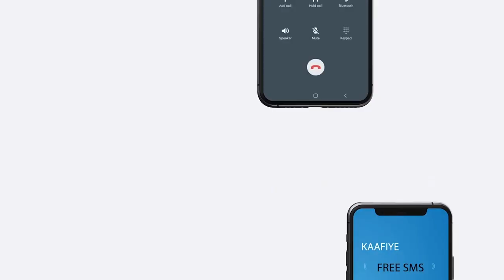'Xisbiyada mucaridku waaxay ku farax sanyihin inaan la taaban jadwalkii doorashooyinka'' Prof.c/cali